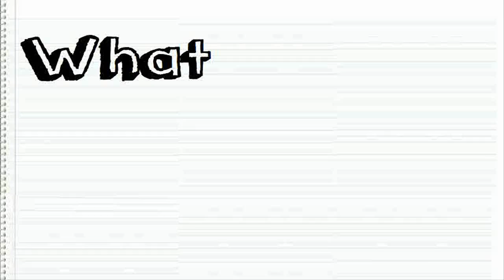LPS: Teenagers (skit)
Wow, some of these reminds me of... Me.